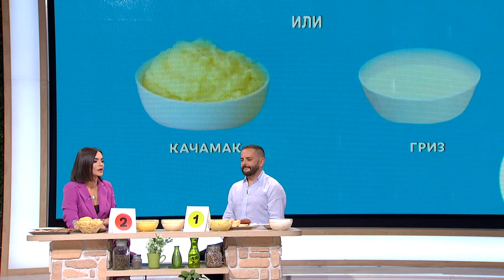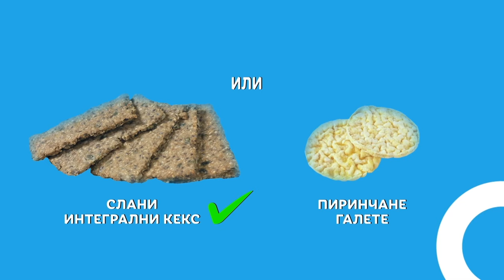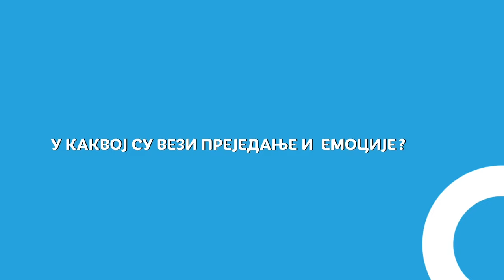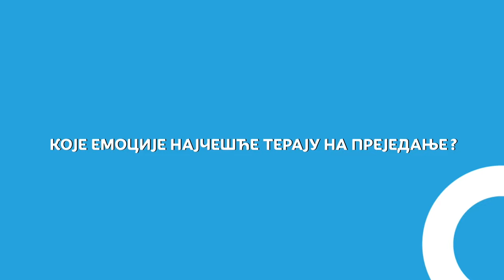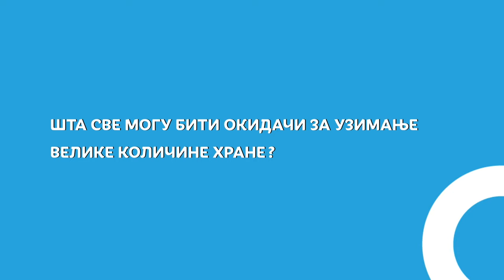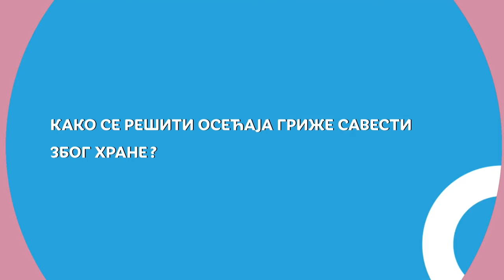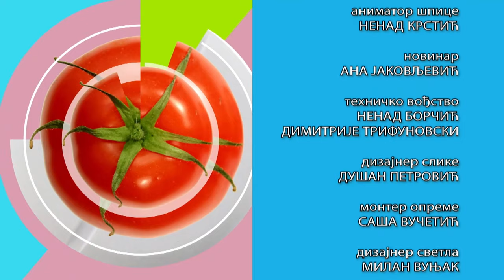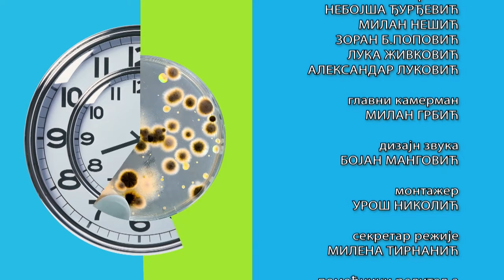RTS ordinacija: Emocionalno prejedanje